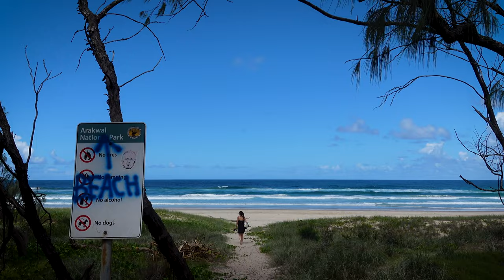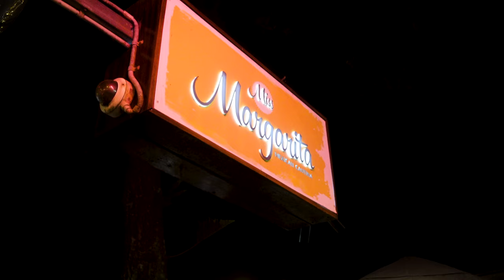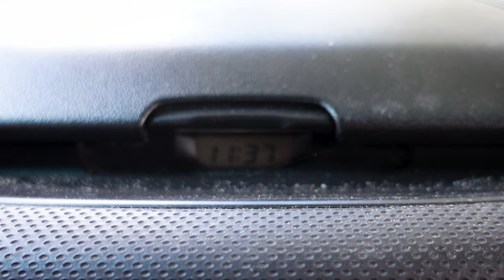BYRON BAY VLOG 2 | hiking, beaches & waterfalls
THIS WEEK IN BYRON BAY we visit Whian Whian Falls, Wategos Beach & The Pass.

Check out my free guide on how to plan a trip to Byron Bay

For more information on travel itineraries, tips and advice, check out my